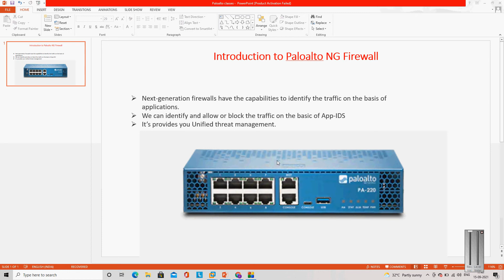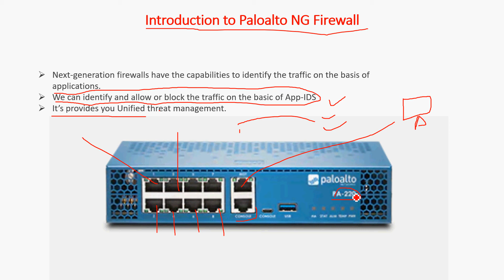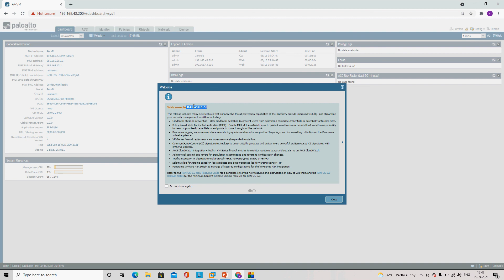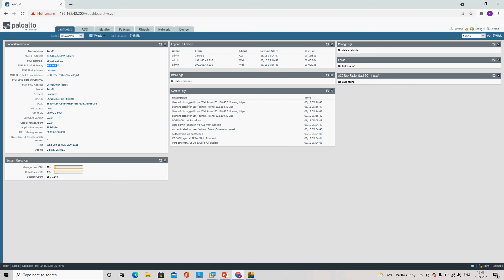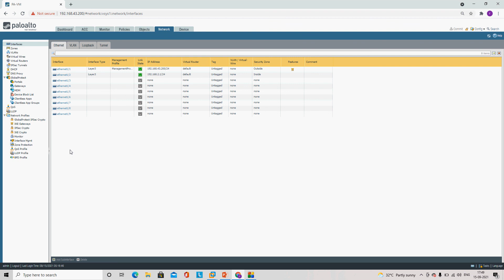Paloalto Firewall# Introudction to Paloalto Firewall training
Paloalto Firewall training in hindi and urdu